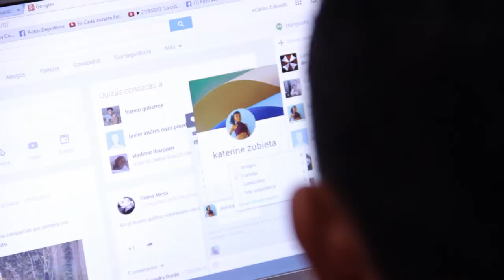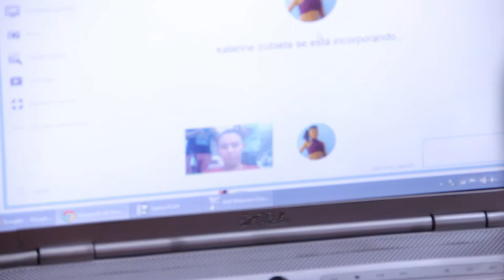Usuarios 4G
En las islas de navegación que hay con 4G dentro del Campus Party y regadas por las distintas arenas que hay allí ubicadas, quisimos ver cómo era la experiencia de quienes estaban navegando, cómo les había parecido y para qué lo habían utilizado.